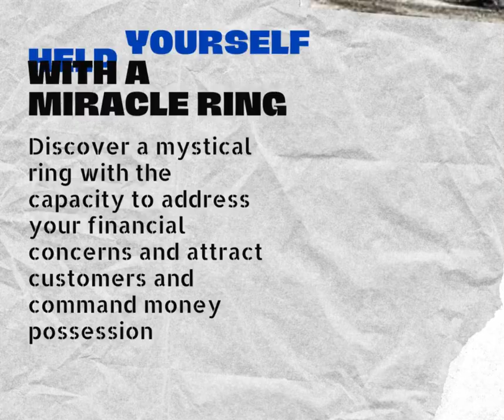The grimoire magic ring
The Grimoire magic ring is a mystical and powerful artifact that has been passed down through generations of wizards and sorcerers.

It is said to contain ancient spells and incantations that can harness the forces of nature to bend them to the wearer's will.

The ring itself is adorned with intricate symbols and runes, imbuing it with an aura of mystery and enchantment.

Those who possess the grimoire magic ring are granted incredible powers, allowing them to perform feats of magic beyond comprehension. However, its power comes with a price: for every spell cast using the ring, a piece of the wearer's soul is sacrificed, slowly draining their life force until they are consumed by darkness.

The Grimoire magic ring is both a blessing and a curse, offering unimaginable power at a devastating cost.